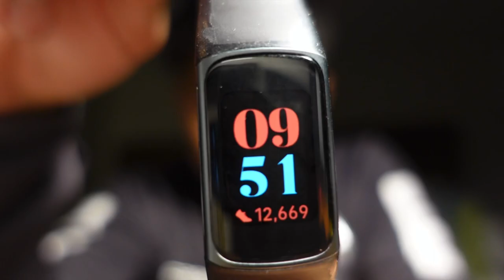[GAMEDAY] Day in the Life of a Pro Footballer | Away Trip vlog Pt 2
About Me:
Shinya Kadono

My name is Shinya Kadono and I am a professional soccer player who currently is going into my 5th year.

2019: Drafted by the MLS team D.C. United
2019: Loudoun United (USL Championship) & South Georgia Tormenta FC (USL One)
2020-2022: Cal United Strikers FC (NISA)
2023: Albion SD